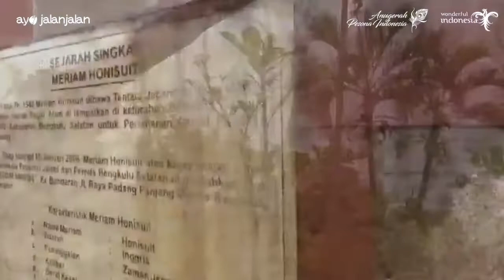MERIAM HONISUIT - KAB. BENGKULU SELATAN (12F)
Ayo dukung pariwisata daerah favoritmu menjadi yang terbaik di ajang Anugerah Pesona Indonesia 2022

Dengan cara sbb:
4. SMS dengan ketik kode nominasi dan kirim ke 99386

Dan ikuti terus kegiatan promosi API Awards 2022 melalui:
- Informasi dan promosi via IG, FB, Twitter & Youtube @apiaward
- Akun medsos para Duta Promosi API Awards 2022

Salam APIawards2022 .